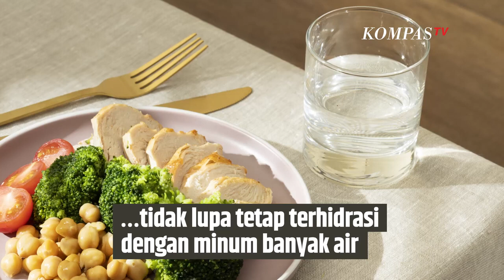Cara Biar Semangat Kerja dan Nggak Mikirin Liburan| SINAU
KOMPAS.TV-  Cara biar semangat kerja dan nggak mikirin liburan.

Liburan yang panjang membuat kita sulit untuk kembali ke rutinitas sehari-hari. Berikut ada beberapa tips yang bisa bangkitkan semangat setelah liburan panjang:

Tetap aktif

Lakukan aktivitas fisik seperti olahraga atau berjalan pagi di taman.

Terhubung dengan keluarga

Hal tersebut dapat memompa semangat dan meningkatkan suasana hati.

Merawat diri

Luangkan waktu untuk membuat diri sendiri bahagia seperti hobi akan membantu perasaan jadi lebih baik.

Makan sehat

Fokuslah mengonsumsi makanan yang sehat dan seimbang tidak lupa tetap terhidrasi dengan minum banyak air.

Baik kepada diri sendiri

Berikan penghargaan pada diri sendiri setelah melakukan pencapaian. Jangan menyalahkan diri sendiri karena sedih atau merasa kekuranagan saat liburan.

Baca Juga Cara Paling Tepat Laporkan Pelecehan Seksual di Kereta|SINAU di

Editor Video: Dawud Abdul